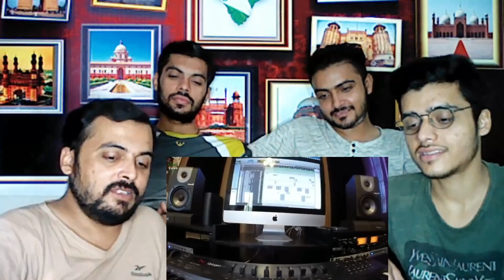Pakistani Reaction on | Top 10 Best Indian Singers : All Time (2019)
Top Indian Singers who are best in their class and famous not just in India, all over the world. Here is the list of some of the best and top singers of India ever had.The rating is mainly based on age, awards, experience, and number of songs they sang.The singers included are both female and male.This singer list is only a short list of 10 people.The singers include from Bollywood or any other film industry.
On this compiled list it includes some from younger generation also who attained fame at present in 2018 and 2017.Also added the images of your favorite singers.Make sure to comment your favorite singer.